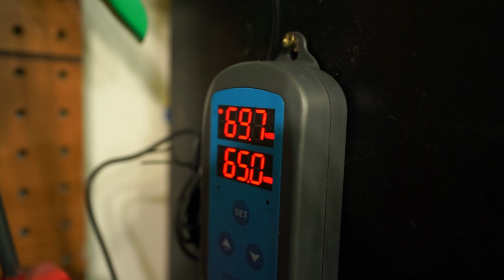October Garden and Houseplant Tour 2022